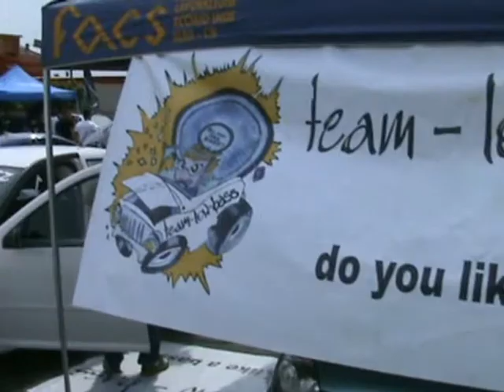RataTuning Day 2009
qualche spezzone della manifestazione, il Model Team Biella con i suoi Modellini RC e il tiro alla fune con i TIR